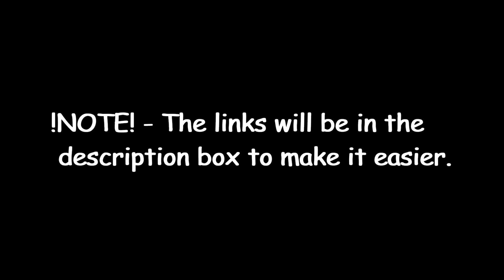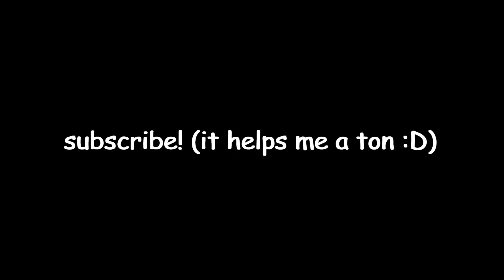Free Clothes On Roblox! [0 ROBUX]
Get this Free 0 Robux Clothes as fast as you can! They might become limited!

!Tip! - Make your clothes better by using cool T-Shirts on it!